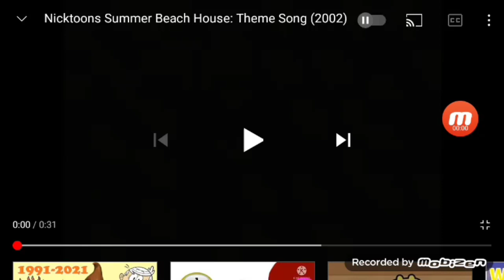nick jr summer intro